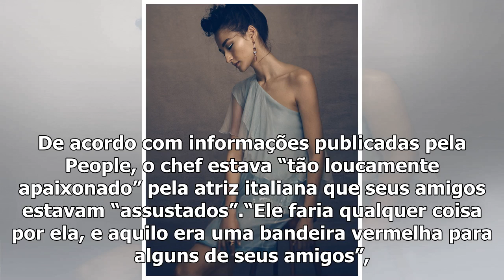[Top Famocos]Play free games from the home of Anthony Bourdain com outro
Anthony Bourdain, Asia Argento e Rino Barillari (Foto: Getty Images)Rino Barillari, o paparazzo que fotografou Asia Argento, namorada de Anthony Bourd...